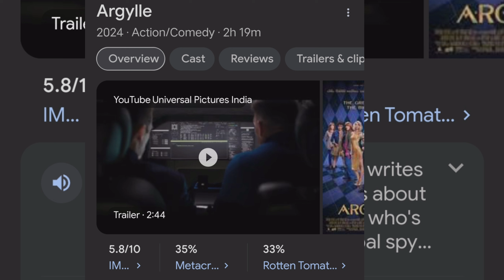Argylle 2024 | Argylle Ending Explained | Argylle Movie Explained in Hindi | Henry Cavill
नया-नया चैनल बनाया है इस पर आज से तुमको मिलेगा मस्त-मस्त मूवी का एक्सप्लेनेशन शुद्ध हिंदी भाषा में ।

देखो पहले वीडियो है तो गाली मत देना कमेंट में ।

 मिलते हैं नेक्स्ट वीडियो में

Argylle trailer hindi
henry cavill
argylle movie
argylle review
Argylle movie explained
argylle dua lipa
dua lipa argylle
argylle trailer
argylle movie review
argylle movie 2024
Argylle hindi explanation
Argylle hindi trailer
Henry cavill
henry cavill interview.
henry cavill superman
Argylle movie kingsman relation
Argylle 2024 full movie